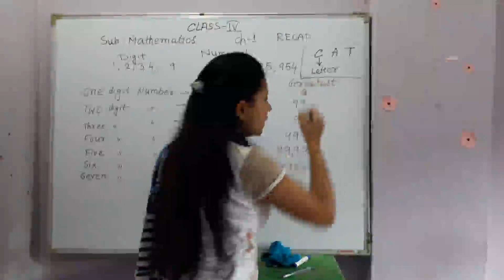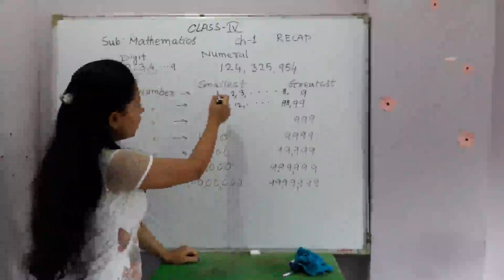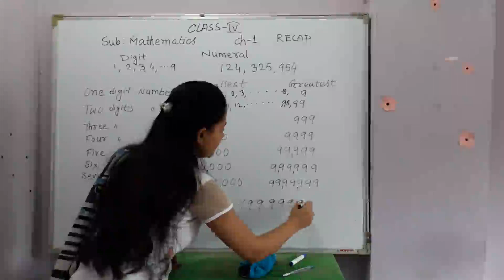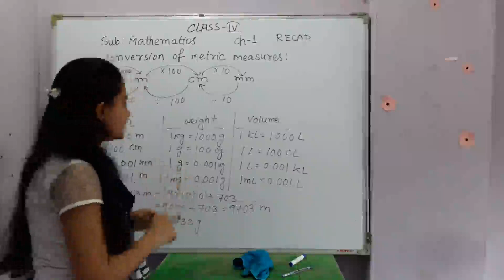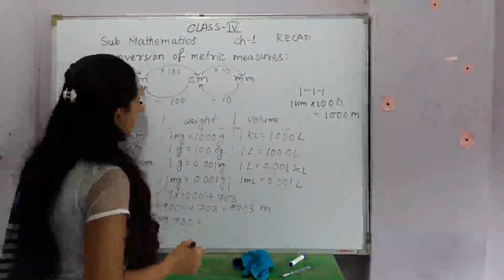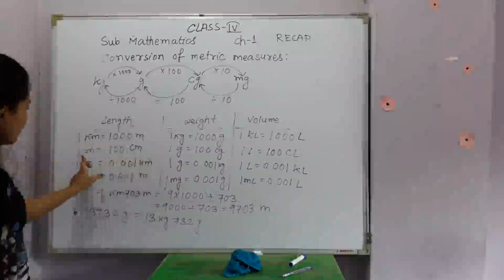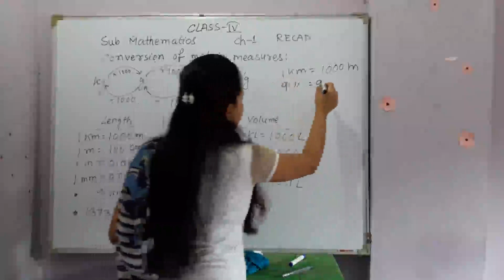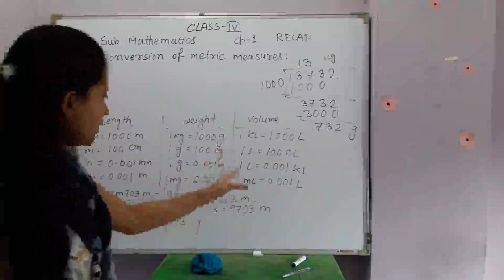Class IV Chapter 1 Mathematics Digit